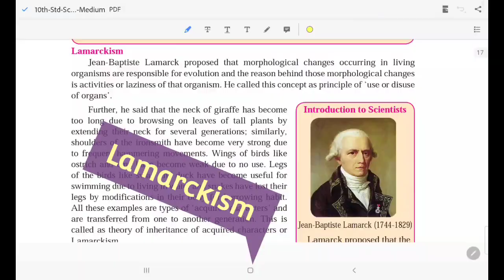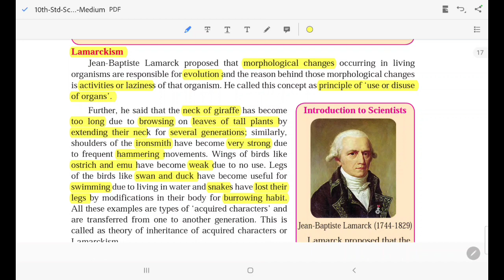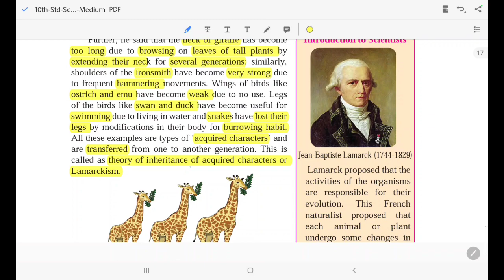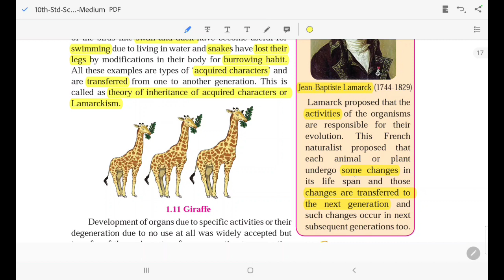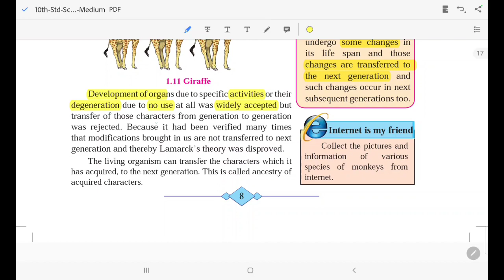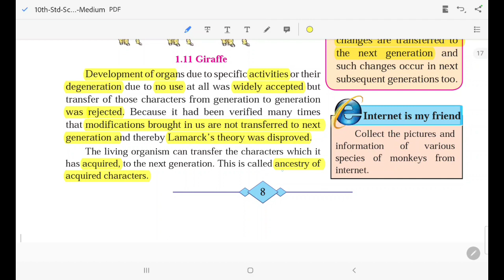Lamarkism - Heredity and evolution - part 05